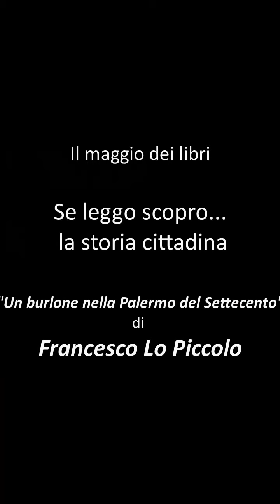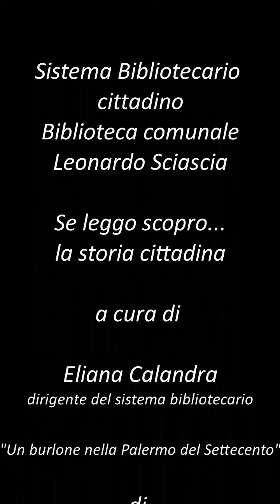Un burlone nella Palermo del Settecento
Videolettura del prof. Francesco Lo Piccolo dal titolo "Un burlone nella Palermo del Settecento", per la webserie del Maggio dei Libri "Se leggo scopro...la storia cittadina".